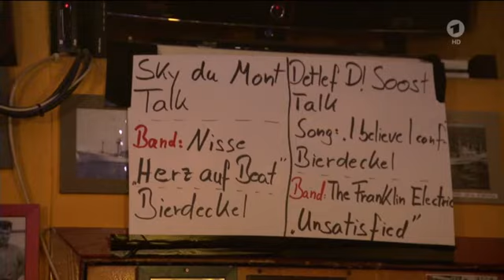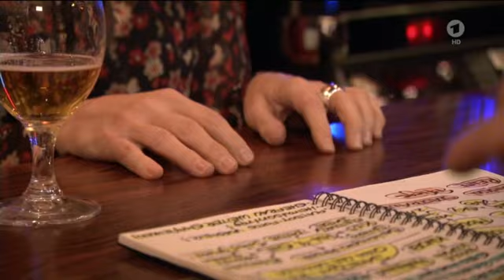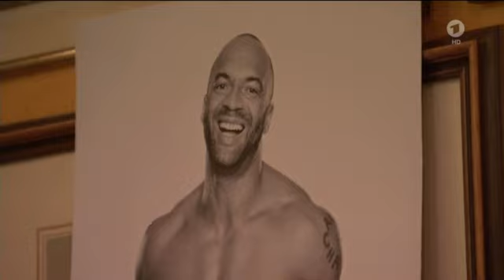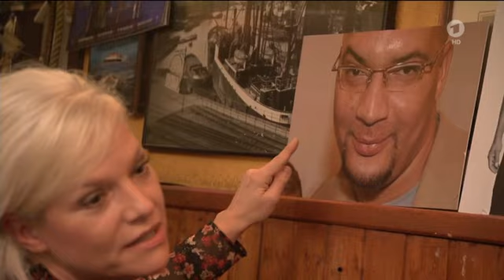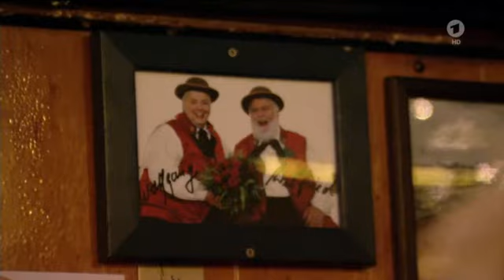Inas Nacht Episode 94 - Sky du Mont, Detlev D Soost, Nisse, The Franklin Electric (05.12.2015)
Ina Müller begrüßt heute den Schauspieler und Autor Sky du Mont. Er erzählt von Knoblauchgerüchen bei Filmdrehs, von einem geplatzten Vertrag als James-Bond-Darsteller und von seiner Hoffnung, dass direkt auf der Reeperbahn einmal ein Seniorenheim eröffnet wird, in das er dann einziehen kann. Zum Tresen hinzu kommt TV-Coach und Choreograf Detlef D! Soost. Er berichtet, dass er als Jugendlicher mit viel Tanztraining und selbst hergestelltem Haargel zum Michael Jackson der DDR werden wollte. Anschließend erklärt er, wie er vor einigen Jahren 32 Kilo abnahm, nachdem er zuvor Oben-ohne-Fotos von sich beim Beachvolleyball gesehen hatte. Musikgast ist heute der gebürtige Hamburger Songwriter Nisse, der seinen mitreißenden Elektro-Pop erstmals im TV vorstellt. Aus Kanada sind außerdem „The Franklin Electric“ zu Besuch, die den heutigen Abend mit ihrem melodischen Indie-Pop beschließen.